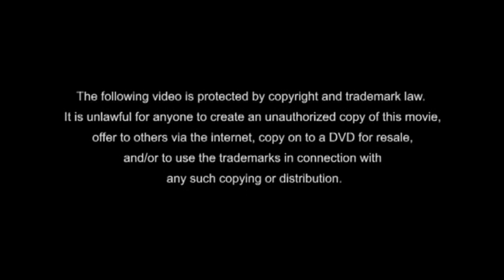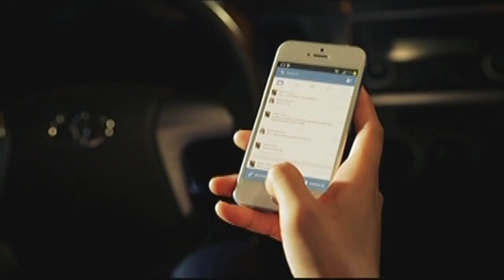You're My Home | Full Episode 39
With Ken’s convincing words, Marian makes up her mind to support Gabriel’s campaign and starts by attending the fundraising event for the people of San Rafael. After the occasion, Grace stumbles upon Maureen who firmly says that Christian is not involved in Vince’s kidnapping.